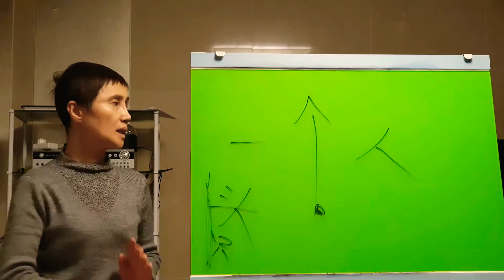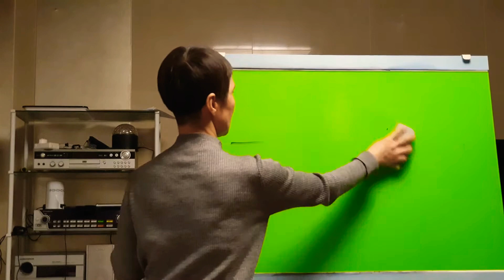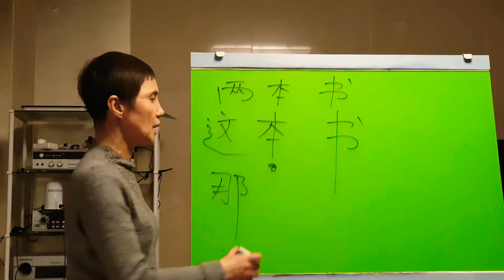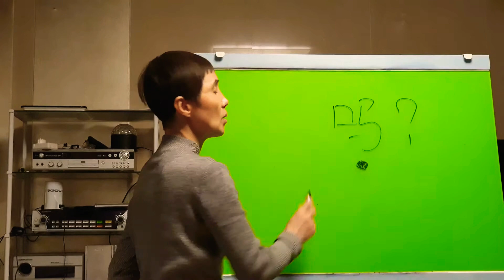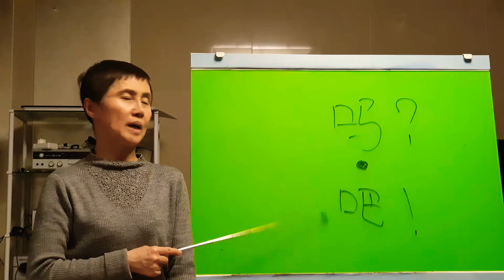[뉴 중국어작문 노하우] 저자직강 쉽게배우는 중국어!기초중국어강의, 양사의 중요성+자주쓰는 어기조사 사용법 -EQ200TV